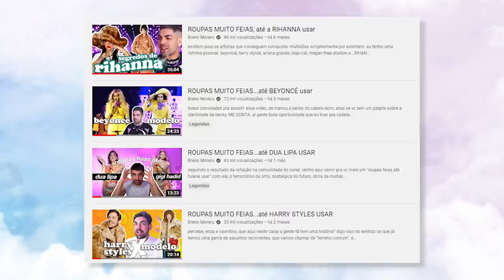ROUPAS MUITO FEIAS ATÉ O TAEHYUNG DO BTS USAR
é com muito prazer, muito mesmo 😏que hoje falaremos do taehyung, mais especificamente dos looks que ele usou melhor que nos modelos de passarela...assim, pode parecer que não foi difícil melhorar mas teve uns nos modelos que tava até ok, mas realmente o efeito V funciona. outra coisa que eu queria falar é que eu preciso de ajuda, quero fazer imersão no kpop então estou aceitando dicas tutupom

📭 caixa postal
Belo Horizonte/MG 2501
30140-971